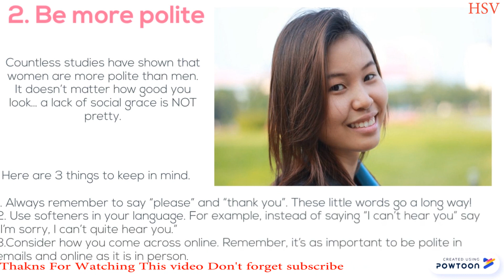3 Unexpected way to be more feminine | Boy Into Girl